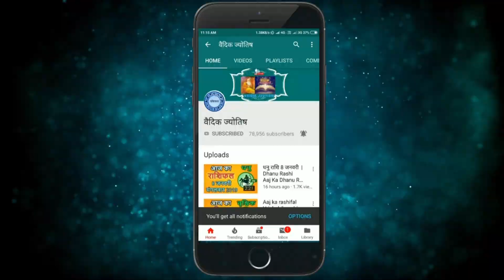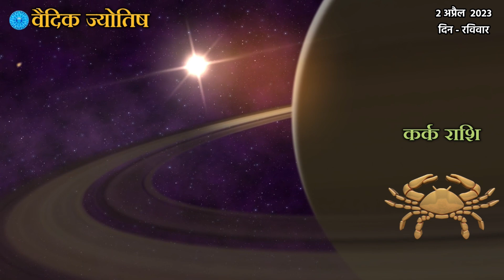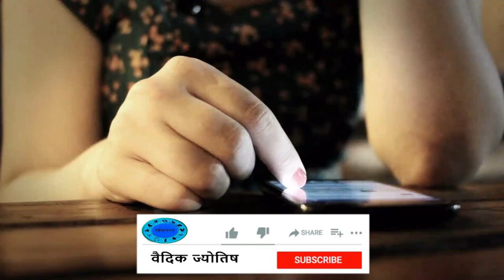Kark Rashi 2 April 2023 | कर्क राशि 2 अप्रैल रविवार | Aaj Ka Kark Rashifal